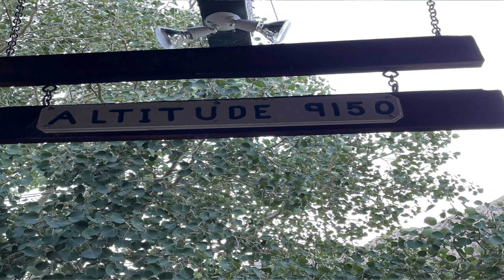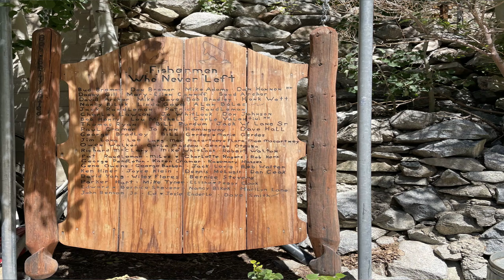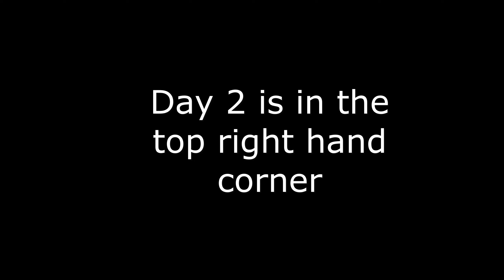WATCH before you go to LAKE SABRINA in Bishop California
What a great day on Lake Sabrina. I have been coming here when it was under the old ownership since I was 4 years old. Now the new owners have re modeled the place and it looks amazing. The pontoon boats you can rent are upgraded and amazing, and the trout were all over the lake biting on all kinds of baits and lures.

The Facebook Page for the Channel is

0:00- Intro to Lake Sabrina California
0:57- Catching 1st fish of the day
1:15- Childhood Memory of the Lake
1:45- Catching more fish
3:10- Water Level and Future of Lake Sabrina
5:00- Inside the Remodeled Store at Lake Sabrina